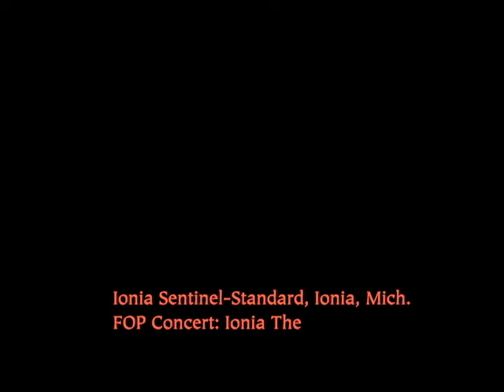FOP Concert in Ionia, Michigan, featuring Bucky Covington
American Idol finalist Bucky Covington performs at the historic Ionia Theatre in Ionia, Michigan. (Video by Lori Kilchermann / Ionia Sentinel-Standard)